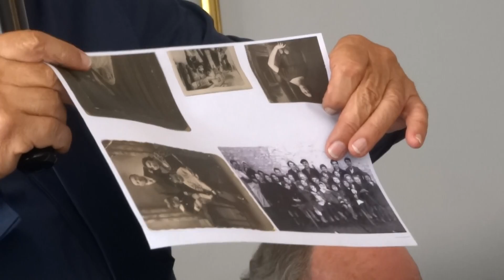Enfants juifs cachés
Strasbourg